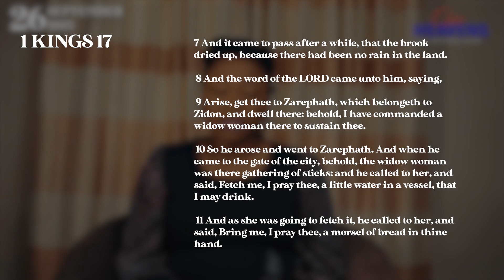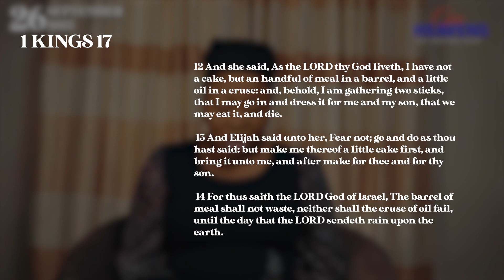Open Heavens Devotional 2023 for today 26-09-2023